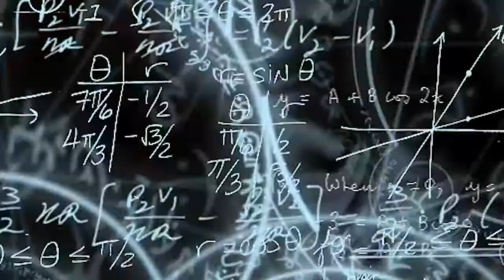SARUNGALE NEW SONG RELEASING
TITLE      : SARUNGALE
ARTIST   :SISITHA MADUSHAN(SHAN ROCKY)
LYRICS    : CHAMARI JAYASINGHA
MELODY  :M FERSHAN @ SISITHA MADUSHAN
SPECIAL THANKS CHAMARI JAYASINGHA